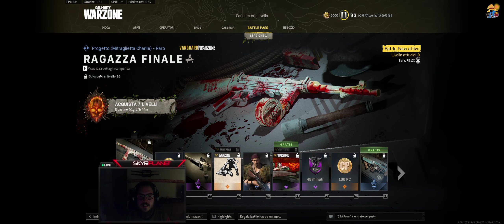Caldo a Caldera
Ciao ragazzi/e e benvenuti sul nostro canale!
Abbiamo aperto SkyR Planet per proporvi video di vario genere, nel piccolo delle nostre possibilità, ma ci metteremo il massimo per far si che questi video siano divertenti in modo da accompagnare le vostre giornate.
Speriamo che i video che carichiamo vi piacciano e se così fosse saremo lieti di avervi nella nostra "nave" così da viaggiare tutti assieme.

Un saluto a tutti voi e al prossimo contatto!

P.S.: Cerchiamo altri viaggiatori con la nostra passione per crescere assieme viaggiando sulla nostra nave, se siete interessati contattateci!